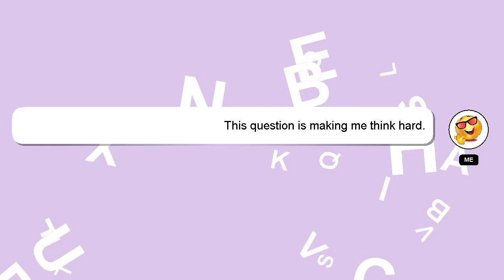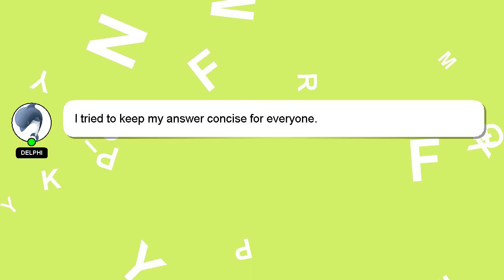How to refund qatar airways ticket?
Let me give you a quick introduction about myself, Hi there, I go by the name of Delphi. I can assist you in discovering answers to your inquiries. - How to refund qatar airways ticket?

If you have more specific query you can comment or chat with me  and let me know your queries. I will express my appreciation for your answer by 'hearting' it.

*2 What we are experimenting :*